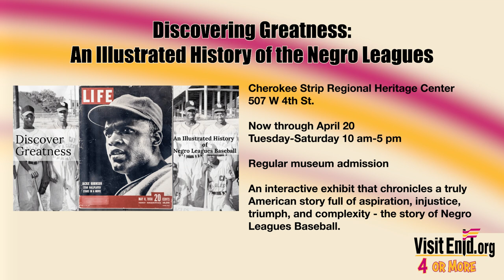4 or More Reasons to Visit Enid - 02/14/2024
Military history, the Arts, and baseball, both on and off the field. Here's 4 or More Reasons to Visit Enid this week!
1. Oklahoma Military History Exhibit, at Oakwood Mall
2. Death & Deceit on the Nile, at Stride Bank Center by Gaslight Theatre
3. Discover Greatness, An Illustrated History of the Negro Leagues, at Cherokee Strip Regional Heritage Center
4. NOC Jets baseball, at David Allen Memorial Ballpark